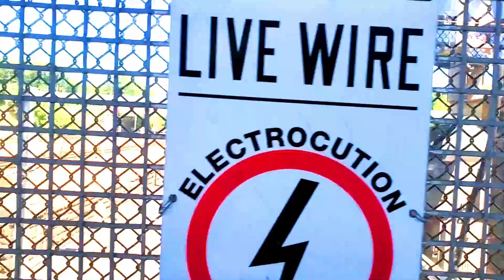Sunshine Riot - Fast Train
Off our new EP Electrical Tape, recorded in Chicago with Steve Albini.